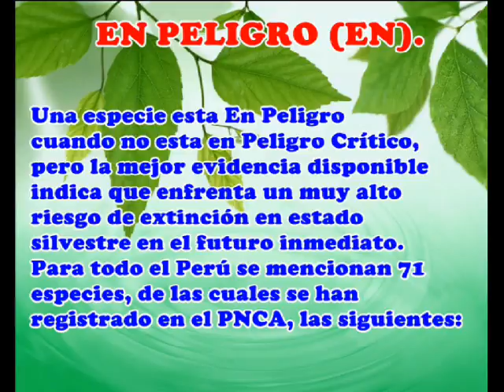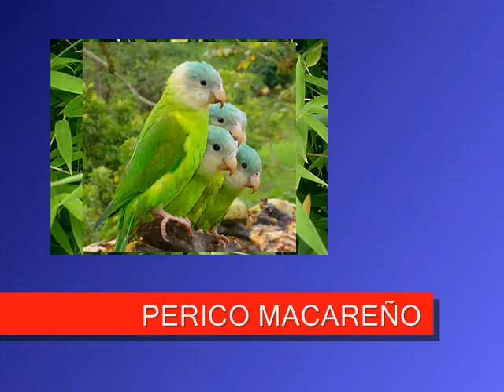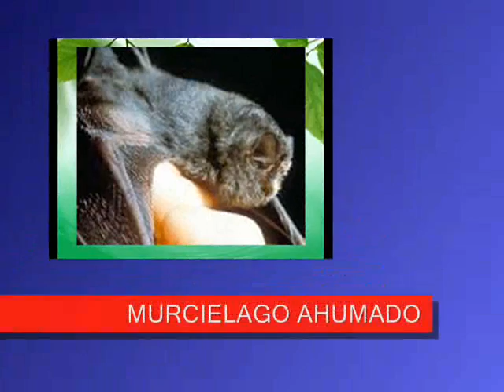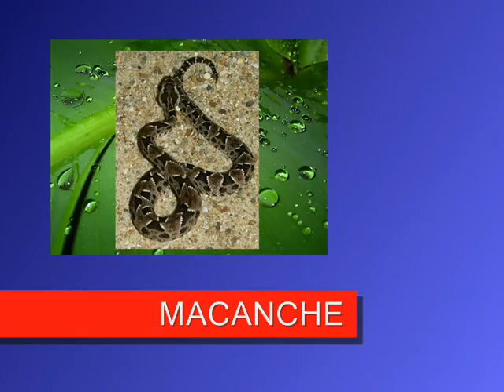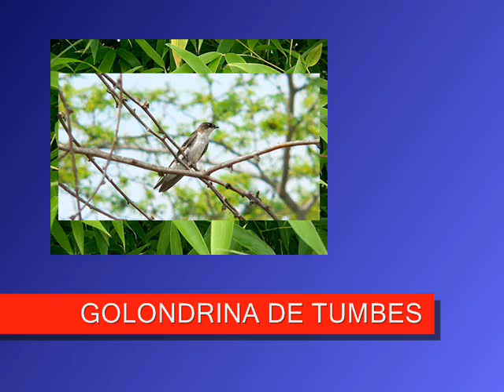PARQUE NACIONAL CERROS DE AMOTAPE - FAUNA EN PELIGRO - F. HUGO NOBLECILLA P.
El presente video es con fines educativos y de creación de conciencia ambiental. La fotos han sido bajadas de internet.